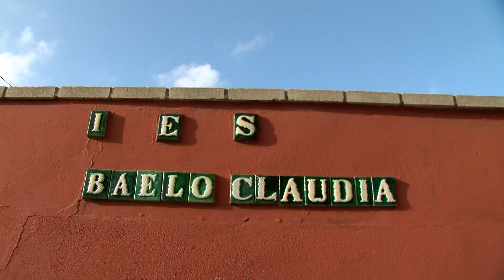IU eleva una iniciativa al Parlamento sobre la falta de profesores en institutos de la comarca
Izquierda Unida ha presentado una iniciativa al Parlamento andaluz sobre la falta de profesores en institutos de la comarca. La parlamentaria de la formación, Inmaculada Nieto, lamenta la falta de profesorado que tienen algunos institutos del Campo de Gibraltar, a pesar de estar ya en el segundo trimestre del curso, con las claras repercusiones negativas que suponen este tipo de deficiencias para el alumnado y su desarrollo formativo.